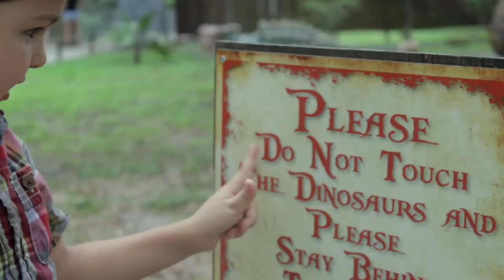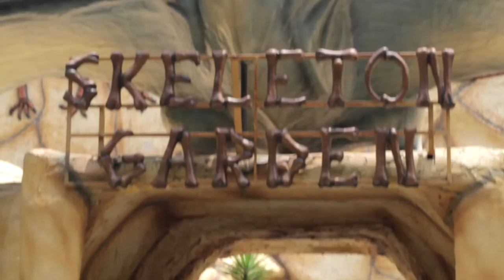Dinosaur World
Family went to Dinosaur World for the day. Had a blast.
May 2015

Songs:
Five Iron Frenzy - Kingdom of the Dinosaurs
Tom Waits - Filipino Box Spring Hog